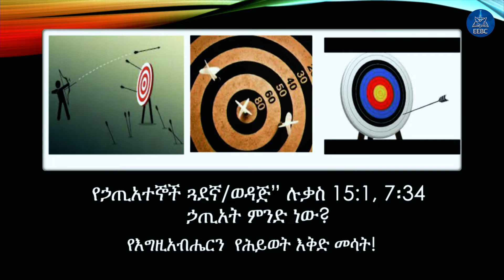''የኃጢአተኞች ወዳጅ/ጓደኛ '' በፓስተር ጌታቸው ሐብቴ (ዶ/ር) April 18,2021